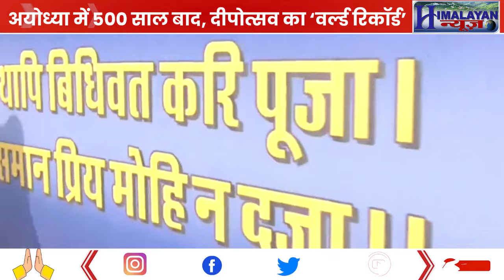25 लाख दीये जलाकर योगी ने बनाया वर्ल्ड रिकॉर्ड, विपक्ष के कलेजे में बम फूटेंगे..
Himalayan News’s Slogan ‘आपका भरोसा, हमारी ताकत’ is reflected in our YouTube channel and Facebook page as well, as it brings to you the most authentic and credible news and views in every aspects of society. We cover politics, good news, entertainment, Bollywood, cricket, sports and business 24x7 in Hindi. Besides news, it also brings you LIVE streaming, गढ़वाली, कुमाऊंनी debates, popular shows, and special programs.

अपने रिश्तेदारों से क्यों डरती हैं जवान होती मुस्लिम लड़कियां? | Muslim girls